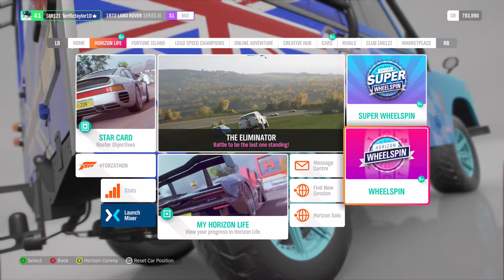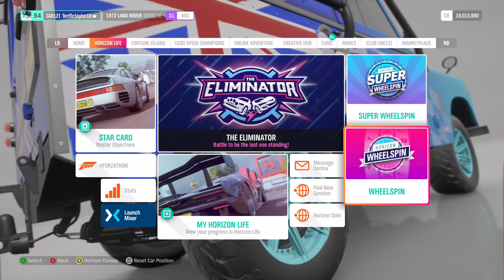Opening 200+ SUPER wheelspins in Forza Horizon 4! Over 600 possible items!